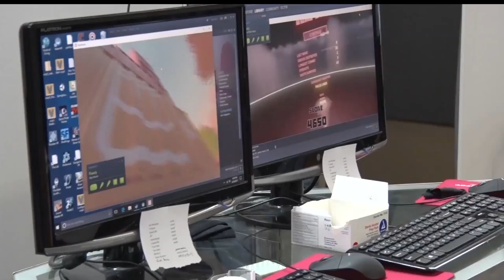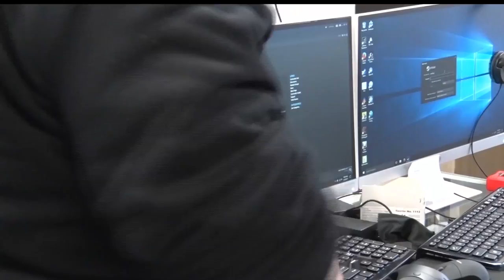Virtual Reality Arcade Brings Latest In Tech To Bemidji